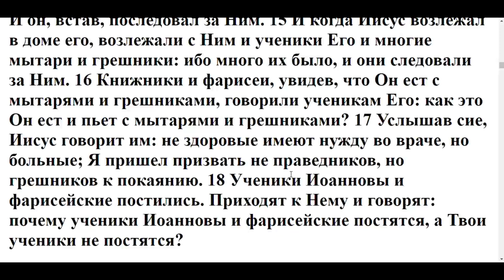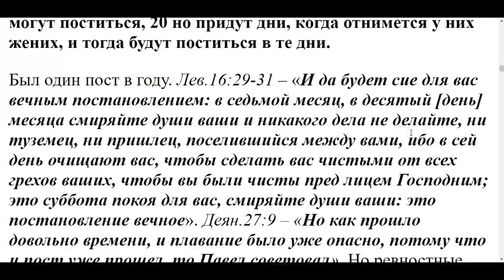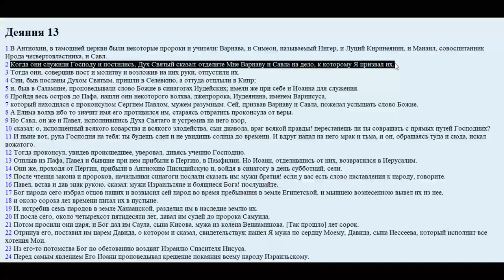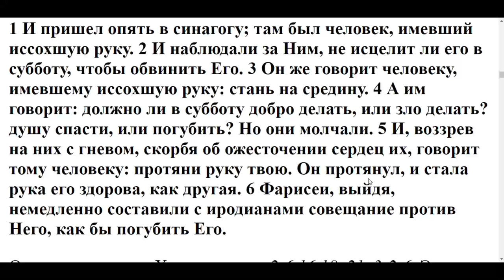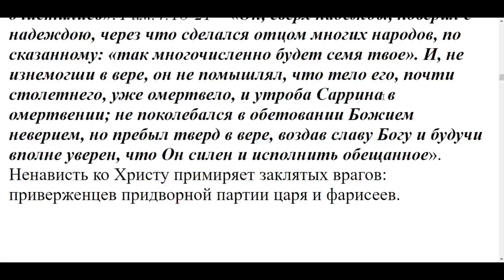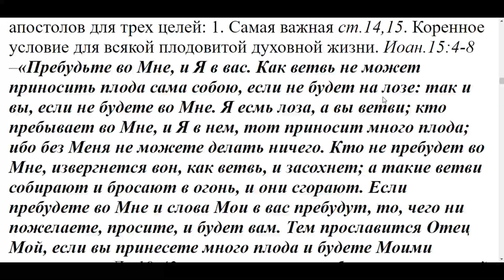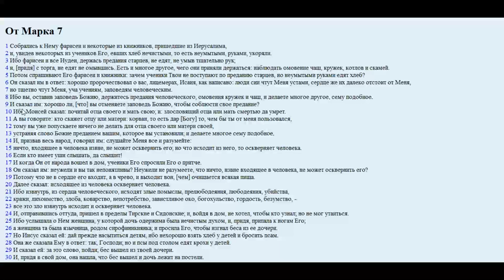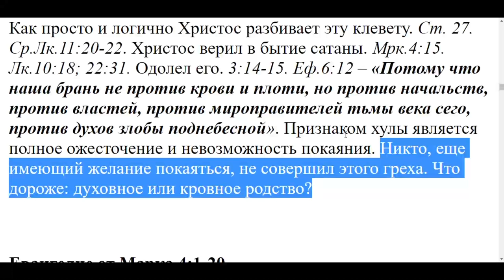УРОК №3. Пособие по изучению Евангелия от Марка.